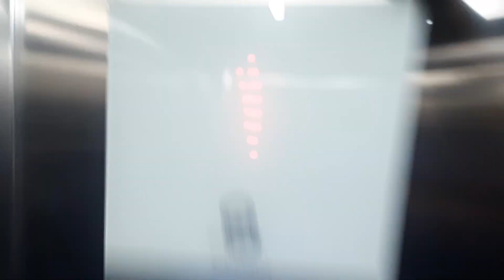Small Schindler MRL @Verva Shop Lots, Batu Kawan, Penang, Malaysia.